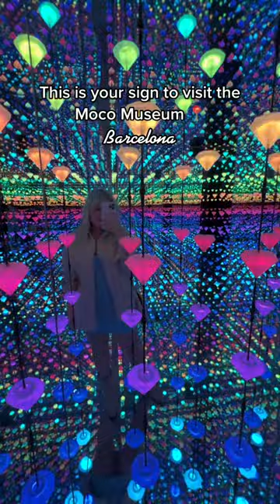Moco Barcelona 🎨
What are you waiting for?! Run, don't walk to Moco Museum in Barcelona. 📹 @maria_lameiras